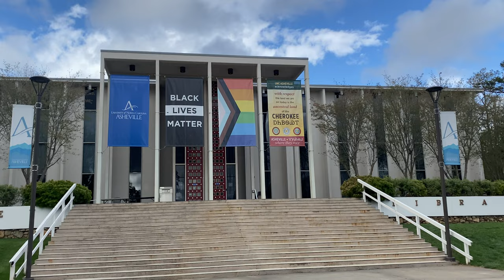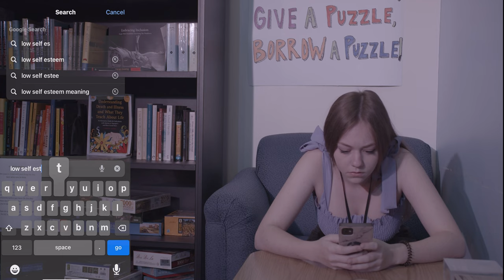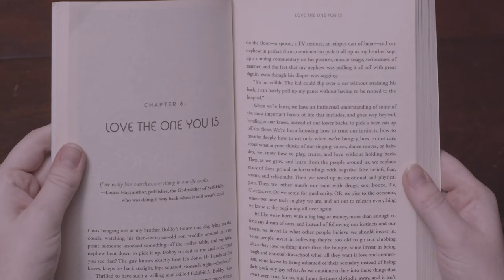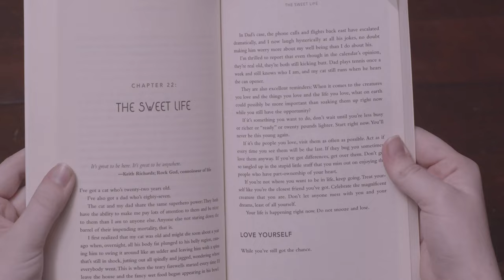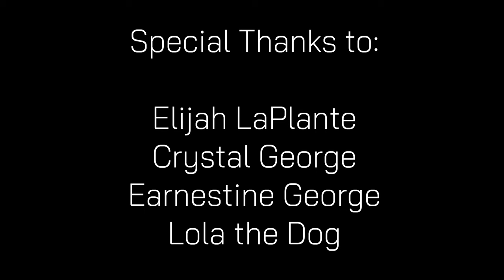APARTMENT 52 - Short Romantic Drama Film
This is an original short film that I helped work on! Credits at the end of the film. My main role in the film was in color correction, editing and lighting, which was very important to the central themes and emotion of this film. This was one of the largest projects I have worked on to date and we did all the filming, prepro, editing and final touches in about two weeks. Im proud of the final product and I believe I learned a lot in my roles in helping to make this film.

Film made in March 2022.

-Adam Wan